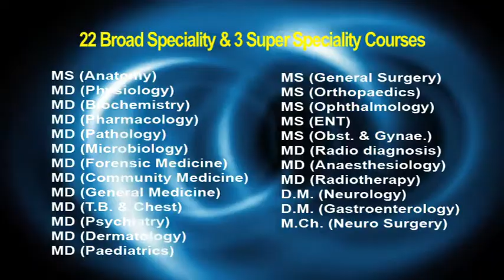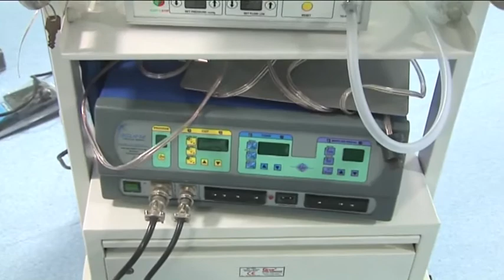ORIGENAL laser film fin